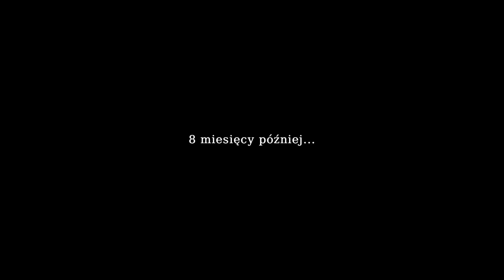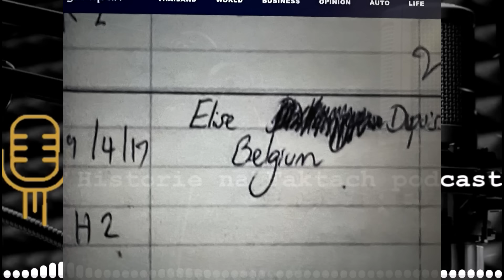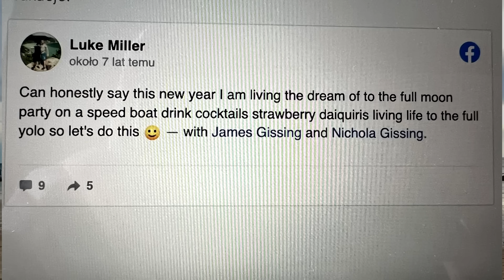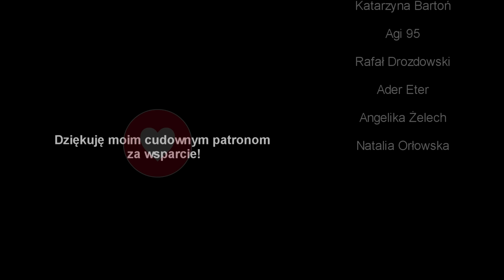Pojechali na wakacje i już nigdy nie wrócili... I Historie na Faktach podcast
Od pewnego czasu nazywa się ją jednak wyspą śmierci, jako że w tajemniczych okolicznościach giną tu ludzie…

Title: Hitman
Video: Relaxation 4K Drone footage Birds eye view Thailand's Beauty of Nature and Travel destinations
POPtravel- Thailand

Fly&Dive

Somnium Music "I Miss You" - Piano Music
Usage permitted with reference to the source (Creative Commons)

Podkład muzyczny:
Damian Szymczak